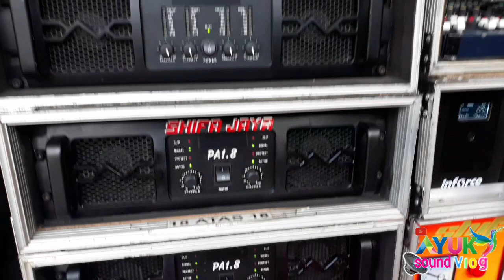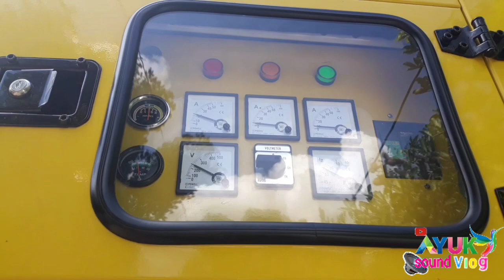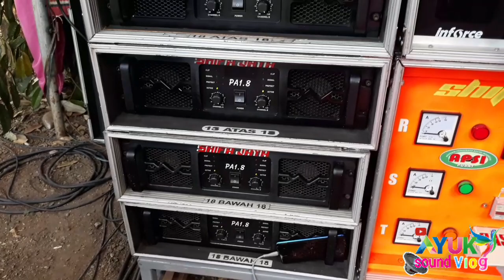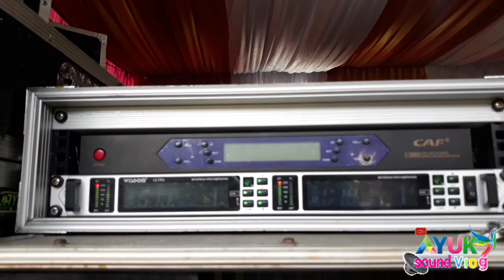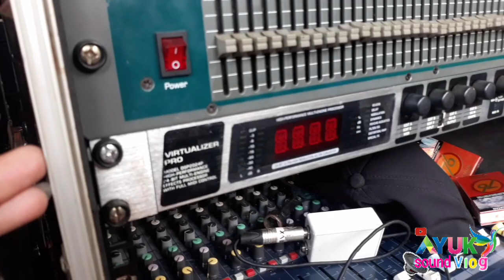komponen balap di hajatan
soundsystem shifa jaya audio dari karangan,ngunut, jumantono , karanganyar ini spek alatya mantap full power balap legkap Dan juga bok spiker besar suaranya horeg di hajatan , gendsetya aka juga sebesar itu, entah admin lupa berkapasitas berapa kva ya,